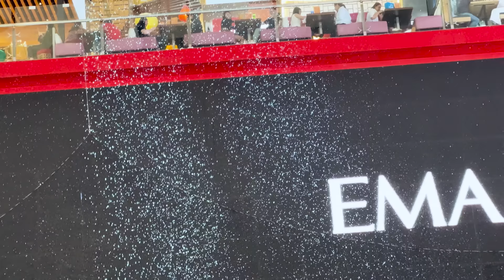TAK NAPRAWDĘ WYGLĄDAŁ NASZ WYJAZD!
Dziekujemy hotelowi Atlantis the Palm za udostępnienie atrakcji "The Lost Chambers Aquarium"